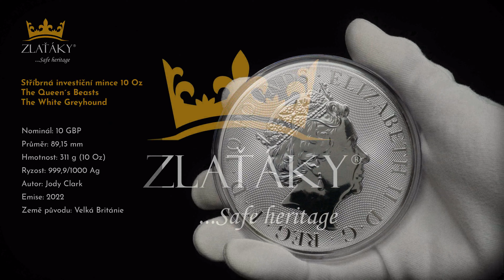Stříbrná investiční mince The Queen´s Beasts The White Greyhound 10 Oz 2022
Stříbrná investiční mince
Nominál: 10 GBP
Průměr: 89,15 mm
Hmotnost: 311 g (10 Oz)
Ryzost: 999,9/1000 Ag
Autor: Jody Clark
Emise: 2022
Země původu: Velká Británie
Mincovna: Britská královská mincovna